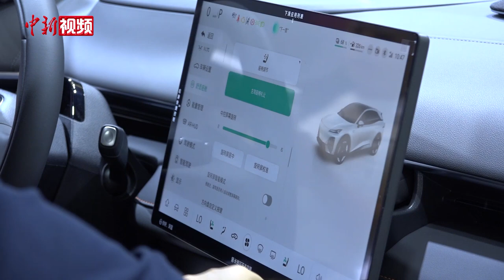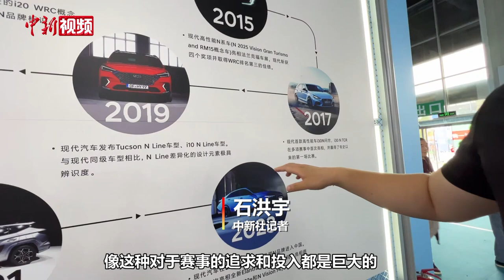【小新的Vlog】有你的Dream Car吗？“车迷”小新带你逛长春车展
今年是新中国汽车工业诞生七十周年，对于“汽车城”长春来说意义非凡。在这个重要的时间节点，全球151个汽车品牌也汇聚于此，亮相第20届长春国际汽车博览会。

观车展有哪些秘籍？什么样的车适合什么人开？……对于这场中国重要的专业车展，小新的一位曾深度参与方程式、汽车拉力赛等赛事的“车迷”同事早已跃跃欲试。现在，我们就和他一起逛车展，看亮点吧。